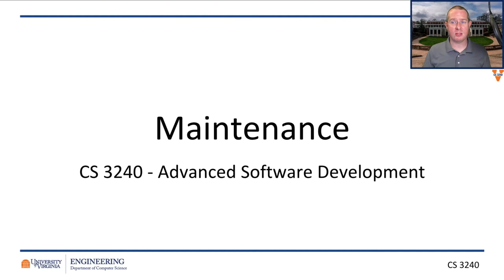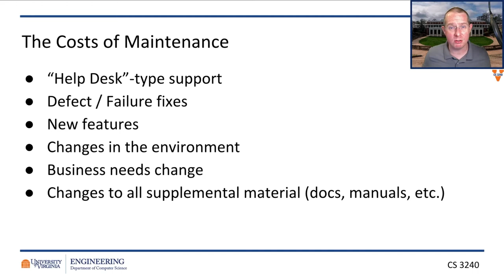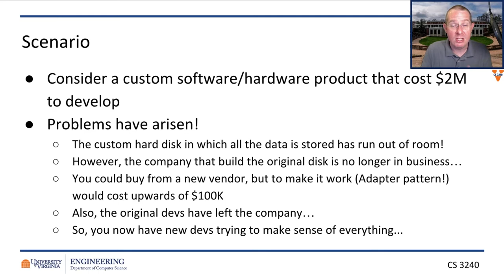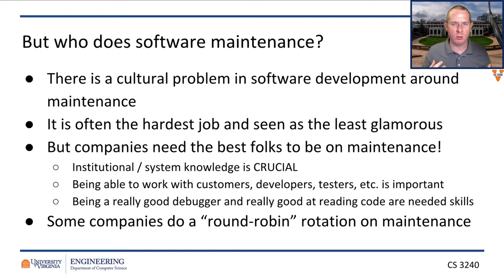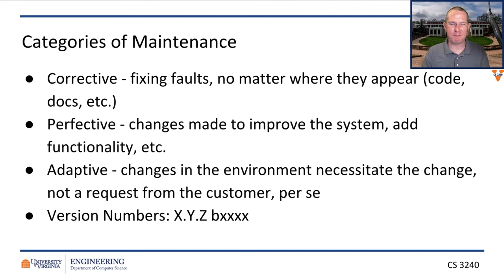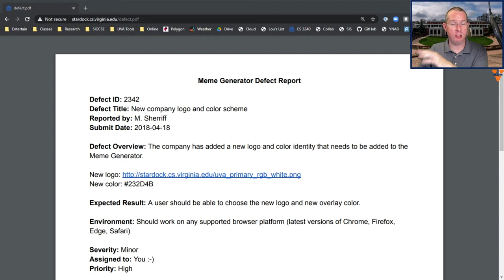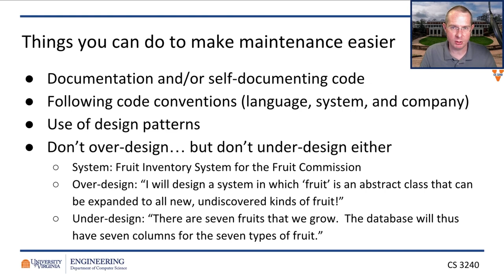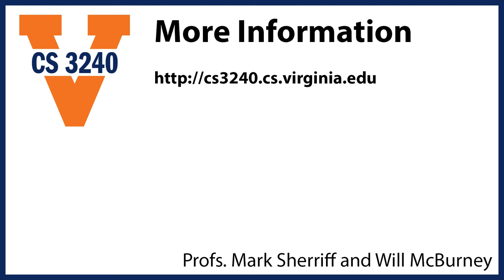Software Maintenance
"Maintenance" is too often a dirty word in software development... but really only the most skilled developers are good at it! Why does this happen? What skills do you need to be successful?